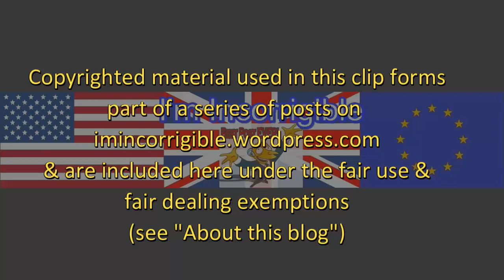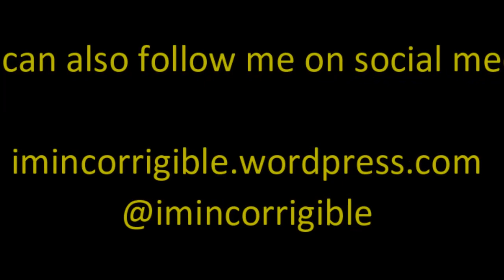Lily Allen's harrowing stalker experience and police victim blaming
Newsnight 19 April 2016